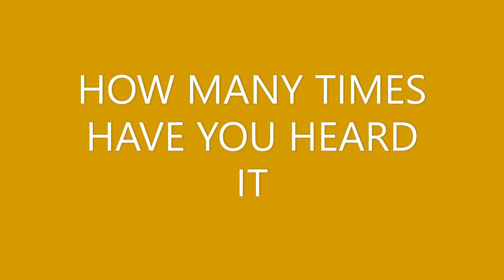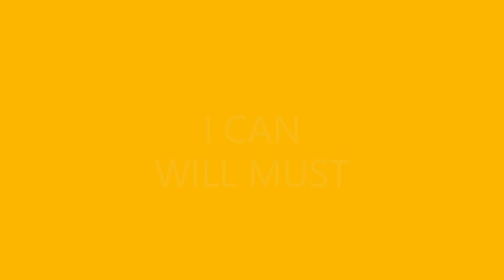You Can't Do It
You can't do it. Middle school success resourceful encourage high school resilient uplift education reliable empower succeed  motivate advocacy